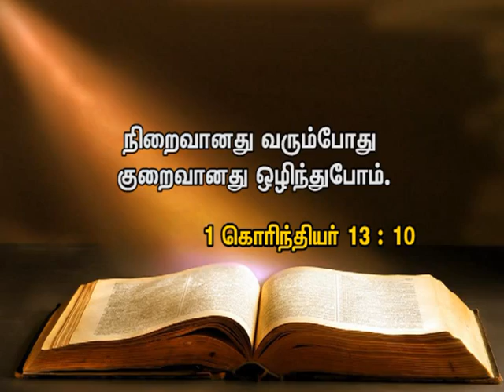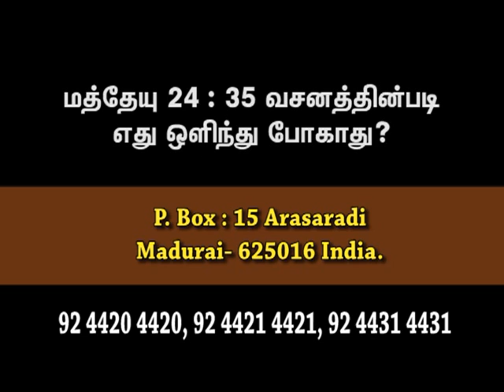Language of The Bible - Origin Explained | Bro. Philemon Rajah | Gracious Word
Philemon Rajah